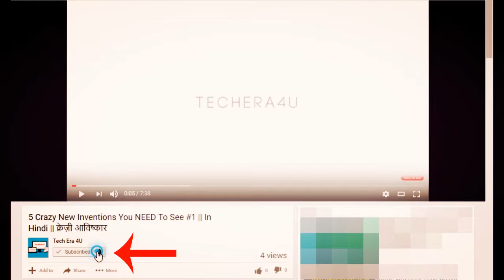#138 Hindi TechNews|iphone8,ipod nano discontinued,lumia camera,amazon hub,infinix,Lenovo K8 Note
Hello Everyone Welcome To Our Daily HindiTechNews In This Video We Cover The News Related To Tech World, And Provide You The Information Related To Tech.

NEWS COVERED In This Video Are Related To :-

Apple iPod nano and iPod shuffle discontinued,Micromax Selfie 2 with 8-megapixel front camera spotted online,Lenovo K8 Note to launch in India on August 9,Apple iPhone 8 yet again tipped to feature wireless charging support,Nokia Android smartphones might soon launch with Lumia Camera UI,Amazon quietly rolls out The Hub, a locker system for private residences,Apple’s new patents hint at company working on AR Glasses,Sony Xperia XZ1 with Snapdragon 835 SoC, 4GB of RAM spotted on GeekBench,Huawei Mate 10 to reportedly sport ‘full screen’ display,Infinix smartphones to launch in India, starting with Zero 4, Zero 4 Plus...

Notice :- In this tech news we shared all the information related to tech world with leaks, tech news, rumors etc... are collected from internet sources.